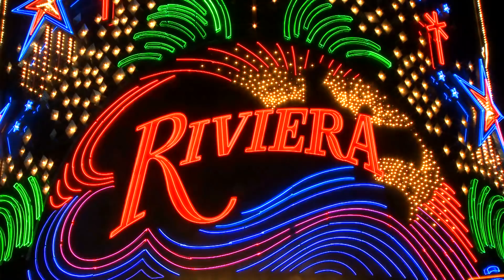This Could Be the Happiest Place to Live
Some of us feel most at home not in obviously beautiful or homely places, but in desolate, melancholy ones, places that are vast, barren, bleak or isolated. These places speak to our souls and deserve to be celebrated as our true homes.

Enjoying our Youtube videos? Get full access to all our audio content, videos, and thousands of thought-provoking articles, conversation cards and more with The School of Life Subscription

Be more mindful, present and inspired. Get the best of The School of Life delivered straight to your inbox

FURTHER READING

”When we imagine where in the world we’d be happiest, we’re often prompted to imagine places filled with people; a cosy home with family, a party with friends, a busy office or bar, well-lit streets teaming with cheerful faces…

But defining happy places in these terms misses out what can be the deep appeal of far less publicised and distinguished sorts of environment: locations that are starkly downbeat, empty, melancholic, architecturally compromised and isolated – but where we nevertheless experience a deep pull, coming to feel, perhaps, that we belong here far more than in the gaiety, elegance and colour of familiar vistas.”

CREDITS